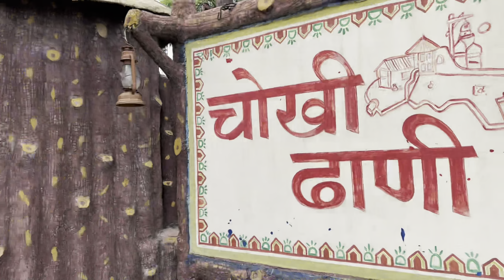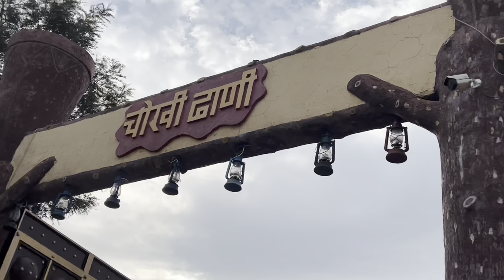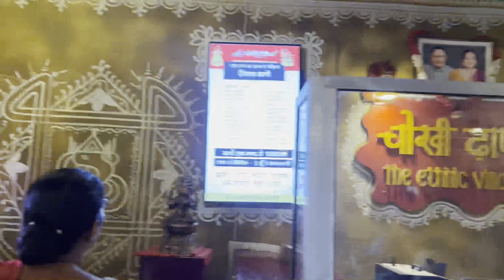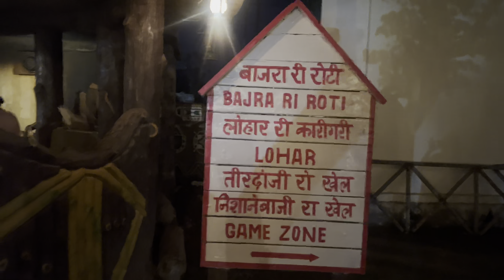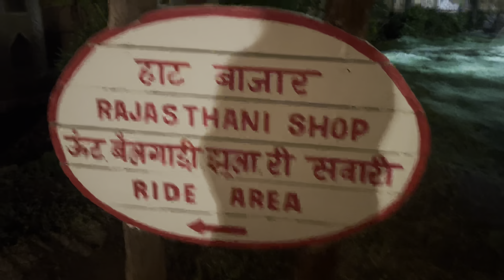A day well spend 🤩| Amazing Trip | Chokhi Dhani